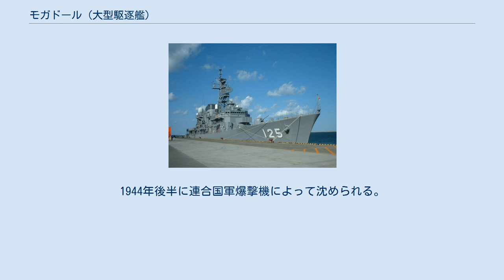モガドール (大型駆逐艦)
モガドール (Mogador) はフランス海軍の大型駆逐艦。
モガドール級。
 ロリアン海軍工廠で建造。
1934年12月28日起工。
1937年6月9日進水。
1939年4月8日就役。
 第二次世界大戦開戦時、同型艦ヴォルタとともに第6駆逐隊を編成し、ブレストを基地とする襲撃艦隊 (Force de Raide) に所属。
襲撃艦隊の任務は、ドイツの封鎖突破船や通商破壊艦の捜索および船団護衛であった。
襲撃艦隊は1939年10月21日から30日までKJ4船団を護衛した。
11月にドイツ巡洋戦艦シャルンホルストとグナイゼナウが大西洋へ進出しようとした際には襲撃艦隊もブレストから出撃してイギリス巡洋戦艦フッドと合流し、アイスランド南西沖を哨戒した。
だが、ドイツの巡洋戦艦は悪天候にまぎれてドイツに戻り、戦闘は発生しなかった。
 1940年7月3日のメルセルケビール海戦において、モガドールには15インチ砲弾が命中。
砲弾は爆発しなかったが爆雷が誘爆して艦後部が破壊された。
モガドールは修理のためオランへ曳航され、7月17日にドック入りした。
12月1日にモガドールはトゥーロンへ向かい、そこで本格的な修理が行われた。
だが、1942年11月27日のトゥーロンでのフランス艦隊の自沈の際に自沈。
 1943年4月5日にイタリアにより浮揚されたが、修理はなされなかった。
1944年後半に連合国軍爆撃機によって沈められる。
1949年に引き上げられ解体。